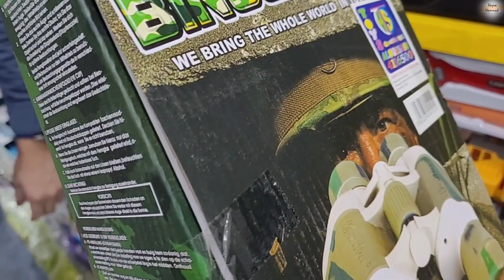Iftar party at friend's house - First Roza for their kids... Iftar, Dinner, Gifts etc.. Vlog-61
Please leave your thoughts and feedback in the comments section below.

Note: I have not promoted any brand and service here. Not I have earned any commission from any brand.

This video is purely made for entertainment and fun.